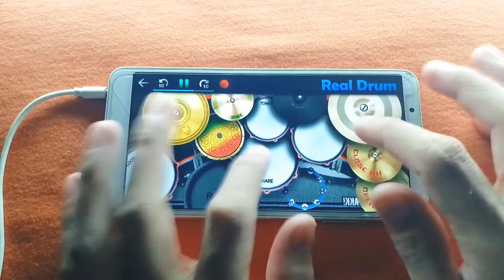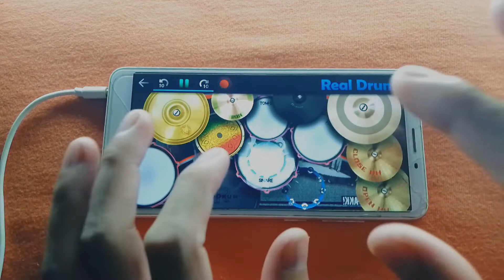BABALIK SA'YO - MOIRA DELA TORRE (FROM 2 GOOD 2 BE TRUE OST) | REAL DRUM COVER | JIM ESCRUPOLO